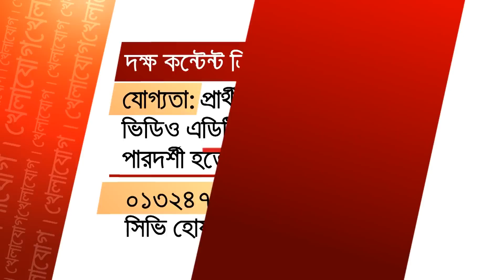এশিয়া কাপে টাইগাররা কী নিয়ে গেলো! ফিরবে কী নিয়ে !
Bangabandhu Satellite Parameter:
Satellite: BS1
Orbital Position: 119.1 ͦ  East
Polarization: Horizontal
Frequency: 4600MHz
Modulation: 8PSK
FEC: 2/3
Symbol Rate: 30,000
DVB-S2